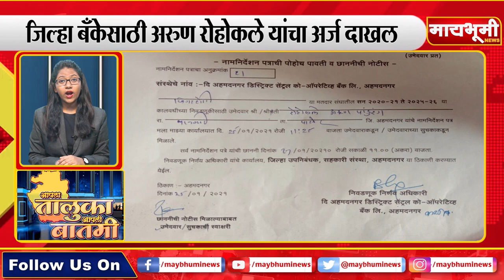पारनेर । आपला तालुका आपली बातमी २८/०१/२०२१